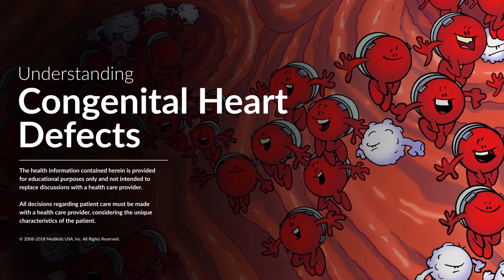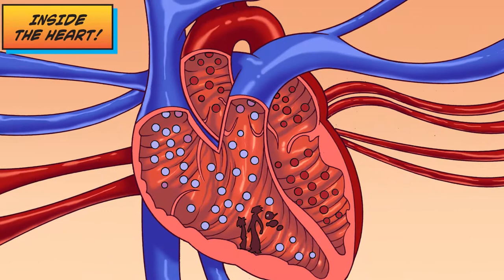Understanding Congenital Heart Defects - Jumo Health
Join Corey on his journey to learn about how the heart works, the different types of congenital heart defects, and how heart defect symptoms are treated.